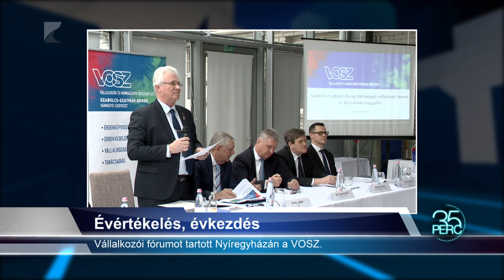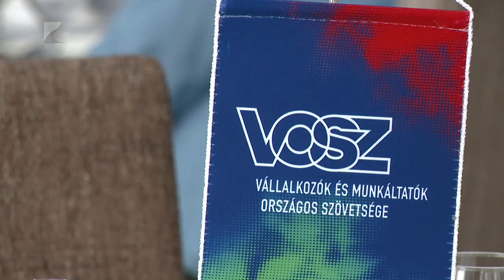35 PERC 2024. március 11. hétfő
TÉMÁK:

1. Évértékelés, évkezdés – Vállalkozói fórumot tartott Nyíregyházán a VOSZ.
2. Nagykállói fejlesztések – Év végére elkészül a Kállay Kettős Rendezvényközpont.
3. Tartalék Mátészalkán – A megnőtt adóbevételeket fejlesztésekre fordítják.